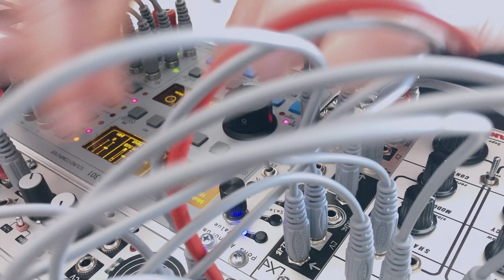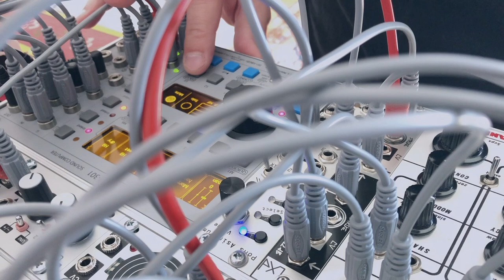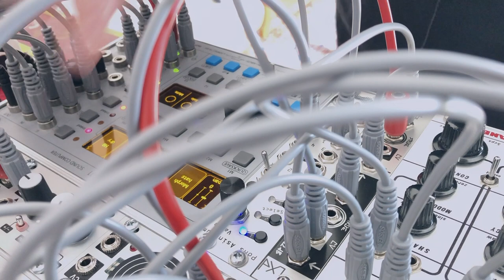Mini Techno System - Red Panel Model 158 + ER301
Very rough first draft of a track to dig further into the Red Panel Model 158 Dual Sine Sawtooth Generator. A superb oscillator with deep fm tones, there are A LOT of sounds behind every little turn of each knob. The module feels great too, love the custom knobs.

There is no looping involved in the ER301 here, everything you hear from the 158 is from the 4 outs each processed differently (One drone and two sequences going into each channel of the LxD). I'm using the 12db channel of the LxD as a filter with an offset from Duatt 1u.

Orthogonal Devices ER301 does the sample playing, mixing, some FX and plenty of VCAs/filtering,  etc...
Eventide H9 as a send return within the 301

Ps: unfortunately the image/sound sync drifts a little.